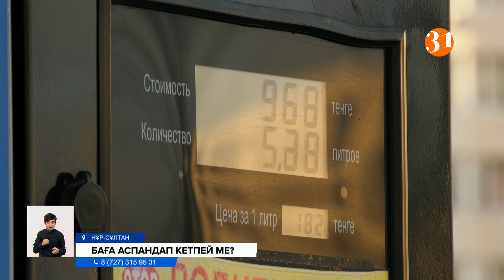Жарты жылдық мораторий біткен соң, бензин, дизель, автогаз бағасы тағы қымбаттай ма?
Электр қуаты, бензин, дизель отыны мен автогаз құнының өсуіне жарты жылдық мораторий аяқталғаннан кейін бағаның қалай өзгеретінін энергетика министрлігіндегілердің өздері де нақты білмейді екен. Бүгін энергетика вице-министрі Жандос Нұрмағанбетов "баға мұнайдың құнына байланысты, сондықтан қымбаттауы мүмкін" екенін айтты.
ЖАНДОС НҰРМАҒАНБЕТОВ, ҚР энергетика вице-министрі:
– Кім біледі, мұнайдың бағасы күрт түсіп кетсе әрине ол азаюы да мүмкін. Ал, егер 95 доллардан 200 долларға секіріп кетсе онда субъектілер бұл бизнесте жүрген өздерінің экономикалық интересі болуы керек қой. Бірінші шілдеден кейін. Мен сізге нақты жауап бере алмаймын.
Айта кетейік, Әлихан Смайылов басқаратын министрлер кабинеті президент тапсырмасынан кейін 180 күн бойы, яғни: бірінші шілдеге дейін коммуналдық қызметтер, сұйытылған газ, бензин, дизель отынының бағасын қымбаттатпауға шектеу қойған. 1-ші шілдеден кейін "қатты қымбатшылық болмайды, баға бақылауда" дегенімен, бекітілген мерзімнен соң оның қалай құбылатынын үкіметтегілер де, экономистер де дөп басып айта алмай отыр